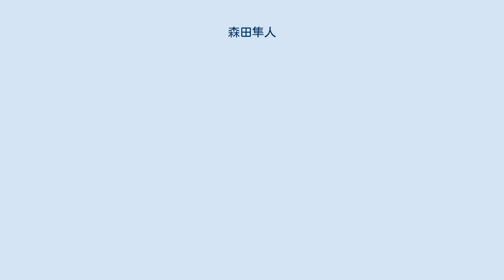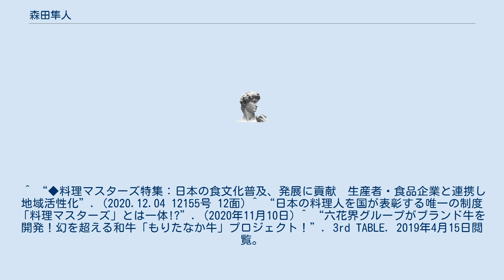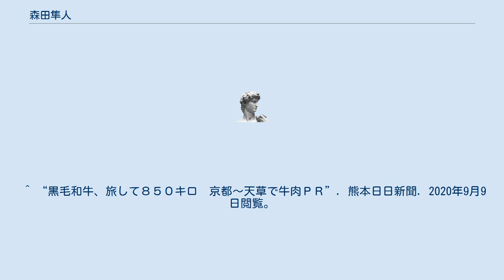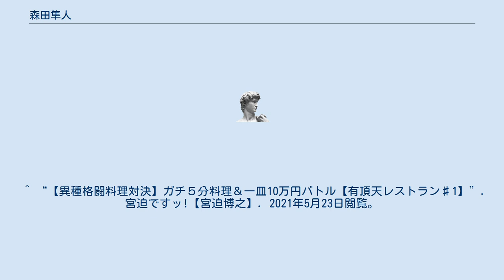森田隼人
森田 隼人（もりた はやと、1978年7月15日 - ）は、日本の企業経営者、料理人、元プロボクサー。
大阪府出身。
 第11回農林水産省料理人顕彰制度「料理マスターズ」受賞者。
一般社団法人エクスペリエンス代表理事。
日本初の立ち焼肉と日本酒のレストラン「六花界」を神田駅徒歩30秒の立地に作り上げた。
 近畿大学理工学部を卒業後、建築関連の会社に就職、その後、建築デザイン事務所「m-crome」設立する。
店舗設計の経験を生かして2009年7月、立ち食い焼肉店「六花界」を東京都神田駅付近にオープン。
料理人としての人生を始める。
2015年現在、ほかに5店舗の会員制飲食店（「初花一家」「吟花」「五色桜」「CROSSOM MORITA」「TRYLIUM」）を経営。
 建築関連を手掛けていた際にはプロボクサーとしても活動。
また、レストランをオープン前に約1年間、東京都で公務員として働いていた経験を持つ。
 ・あいつ今何してる？｜テレビ朝日（2021年5月26日放送）、『衝撃の転身を遂げた天才』に出演。
３時のヒロインと共演。
 ^ “第11回農林水産省料理人顕彰制度「料理マスターズ」受賞者の決定”. 農林水産省. 2020年10月23日閲覧。
 ^ “会社概要”. 一般社団法人エクスペリエンス. 2021/05/55閲覧。
 ^ “日本酒クエスト”. はてなブログ. 2021年5月22日閲覧。
 ^ 「飲食」を五感で味わう新劇場/QREATORS ^ 「焼肉屋で恋人ができる!? “激セマ立ち食い焼肉”驚きのビジネス戦略」日経トレンディーネット、2013年12月12日。
 2015年11月21日閲覧。
 ^ “（森田 隼人）BUSINESS FOR ARTISTS”. ARTISTREET. 2020年6月8日閲覧。
 ^ “農林水産省から第11回「料理マスターズ」受賞者”. 料理マスターズ倶楽部. 2020年10月22日閲覧。
 ^ “◆料理マスターズ特集：日本の食文化普及、発展に貢献　生産者・食品企業と連携し地域活性化”. (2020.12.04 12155号 12面) ^ “日本の料理人を国が表彰する唯一の制度「料理マスターズ」とは一体!?”. (2020年11月10日) ^ “六花界グループがブランド牛を開発！幻を超える和牛「もりたなか牛」プロジェクト！”. 3rd TABLE. 2019年4月15日閲覧。
 ^ “六花界グループが挑戦！令和初のブランド牛開発”もりたなか牛”プロジェクトで"牛主（うしぬし）"を募集！”. 榊真人. 2019年5月14日閲覧。
 ^ “第12回「酒サムライ（平成２9年）」叙任者”. 日本酒造青年協議会. 2017年10月10日閲覧。
 ^ “黒毛和牛、旅して８５０キロ　京都～天草で牛肉ＰＲ”. 熊本日日新聞. 2020年9月9日閲覧。
 ^ “コロナに負けるな！森田隼人の挑戦！和牛と日本を旅して命を考える【旅スル和牛計画】”. makuake. 2020年11月19日閲覧。
 ^ “天草を舞台に和牛史上初のチャレンジ！「旅する和牛計画」”. 天草市. 2020年10月12日閲覧。
 ^ “【往復2万km】日本酒の価値が上がらねえから、オレがロシアに行ってきた”. Retty株式会社. 2019年12月6日閲覧。
 ^ “史上最高金額1本440万円 日本酒の価値の挑戦”. Retty編集部. 2021年4月26日閲覧。
 ^ “ロシアを横断した「旅スル日本酒」が過去最高の440万円で落札！”. 川岸 徹. 2021年5月14日閲覧。
 ^ “オークション史上最高額の清酒が誕生！”. (2021年5月12日) ^ “オークション史上最高額の清酒が誕生！”. 時事通信社. 2021年5月12日閲覧。
 ^ “【異種格闘料理対決】ガチ５分料理＆一皿10万円バトル【有頂天レストラン♯1】”. 宮迫ですッ!【宮迫博之】. 2021年5月23日閲覧。
 ^ “あいつ今何してる？”. テレビ朝日. 2021年5月21日閲覧。